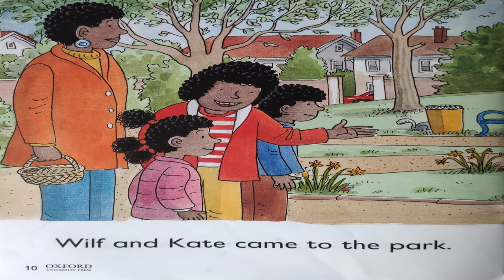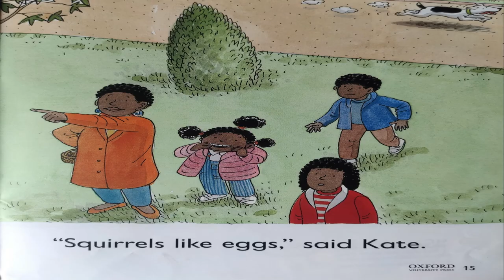The Egg Hunt | Oxford Reading Tree Stories | ORT Stage 3 | Kids Books | English Audiobooks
Kate came to visit Wilf and Wilma's house and she made cake with the mum and put little eggs on it. Wilma took some eggs and went to park and hid them there and then ask Kate to come and find the eggs. But they saw that squirrels took all the eggs as they like them.